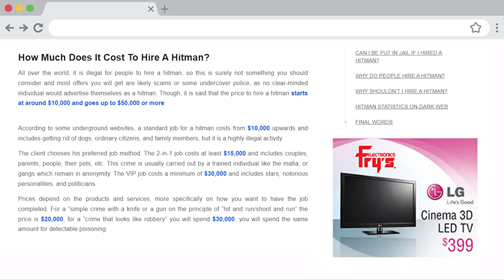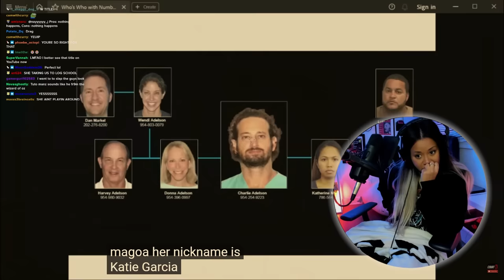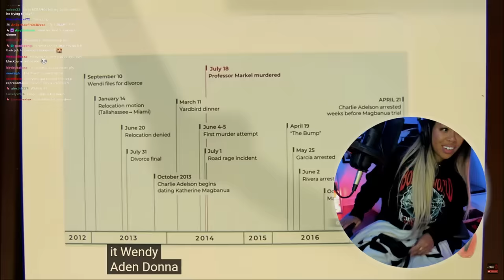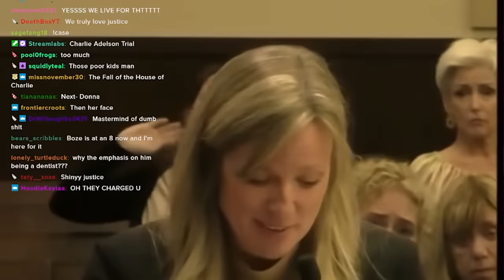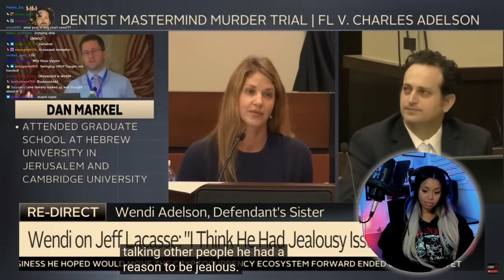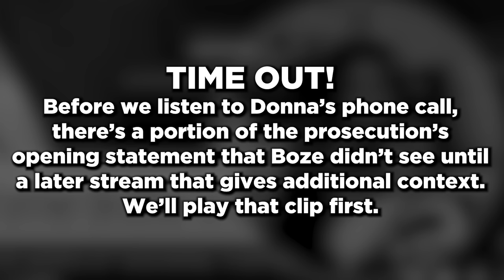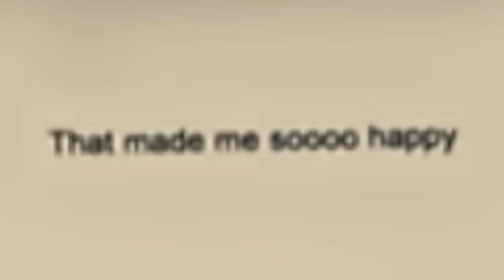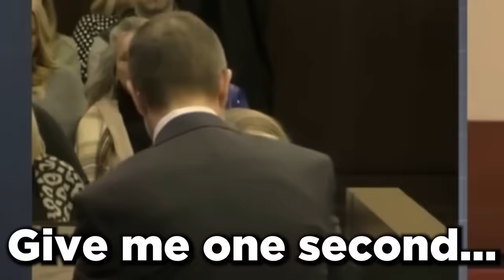prosecutor drags ARROGANT defendant KICKING and SCREAMING through evidence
Twitter - I do not use Twitter!